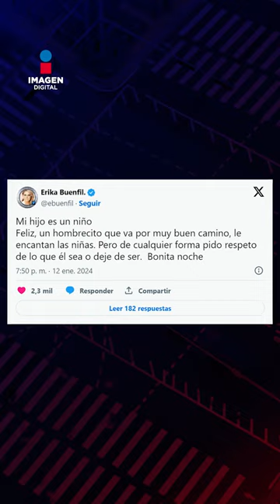Erika Buenfil defiende a su hijo por críticas sobre su orientación sexual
Nicolás de Jesús Buenfil compartió un video en TikTok que recibió cientos de comentarios referentes a su forma de bailar.